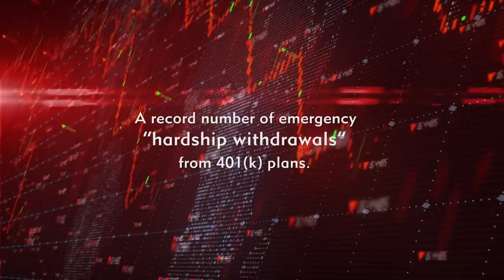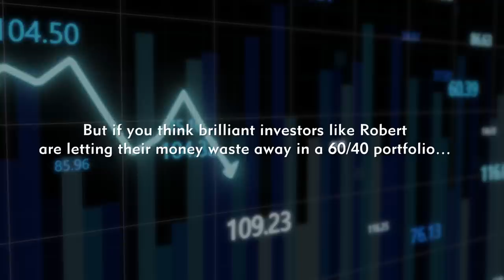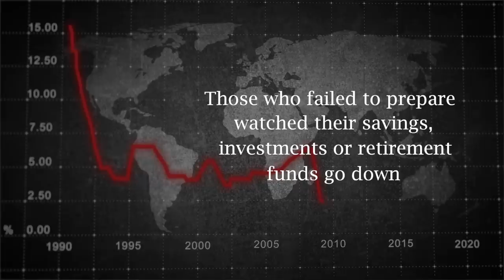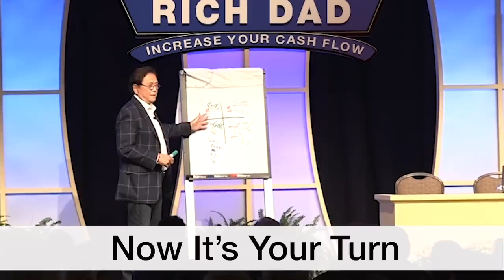Your plan to survive a market crash - Robert Kiyosaki, Kim Kiyosaki, John MacGregor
While some people are stuck complaining about inflation, the government, and the volatile stock market…Robert Kiyosaki has been busy studying and preparing. And now he is ready to release his plan to help you not only survive…but THRIVE! Robert and Kim Kiyosaki will be joined by a special guest and together, they'll prepare you to create a better financial future for you and your family.

You’ll get Robert Kiyosaki’s complete Real Estate CASHFLOW Blueprint program and gain access to his proven step-by-step strategies. Plus, for a limited time – you’ll also get access to 6 FREE LIVE & Interactive Mastermind sessions with Robert’s certified Rich Dad Real Estate experts - a $2,000 value (This offer is subject to change at any time). What’s included: Robert’s Complete CASHFLOW Blueprint online course and 3 additional free bonuses: The Rich Dad Personal Riches Profile (powered by the Myers-Briggs Type Indicator), Robert’s Contracts and Forms Toolkit, and 7 extra sessions featuring Robert’s Insider Secrets to Exploding your Cash Flow.

Do not just do what I, my team, or my guest say. That would be stupid and irresponsible. Take the education, then use your own brain and make your own decisions.

YOU must take responsibility for your future and your success. That is why you are here. Neither I, nor my team, nor my guests, know your risk levels, prior education, emotional maturity, or how much money you can afford to lose.

We are only telling you what we believe to be smart moves. But you must decide for yourself. There are NEVER guarantees.

Also, understand that we are REAL teachers. We practice what we preach. With that in mind, we often invest in the very projects that may be mentioned on this show. While it is never our intent, we could possibly profit from others investing in our recommendations.

Take the education we provide but then determine your own actions. If it does not make sense to you, get more education before you invest. We will continue to provide education and there will always be more opportunities.

Skip the waitlist and invest in blue-chip art for the very first time by signing up for Masterworks

“Net returns” refers to the annualized internal rate of return net of all fees and costs, calculated from the offering closing date to the sale date. IRR may not be indicative of Masterworks paintings not yet sold, and past performance is not indicative of future results. See important Reg A disclosures

Masterworks’ offerings are filed with the SEC. View all past and current offerings